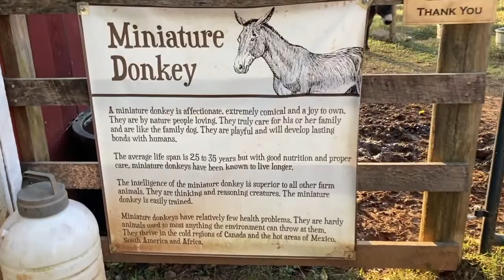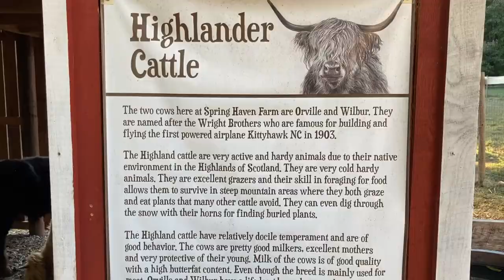Carving Pumpkins with Goats at Spring Haven Farm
Billie and I spent a very enjoyable evening at Spring Haven Farm in Chapel Hill, NC. Each Autumn they host an event called, "Carving Pumpkins with Goats" which sounded like so much fun that we had to check it out. You pick out a pumpkin from their pumpkin patch, and carve it at tables surrounded by goats which jump up on the tables, eat the discarded pumpkin parts, and are generally adorable. The pumpkin patch is situated inside Spring Haven Farm, and while there you can see/feed/pet a wide variety of other animals, like pot bellied pigs, chickens, turkeys, highlander cattle, and a miniature donkey.

Like our video?  You can buy us a coffee!